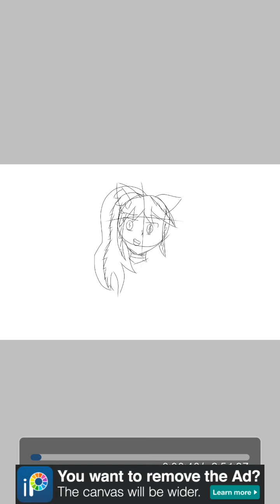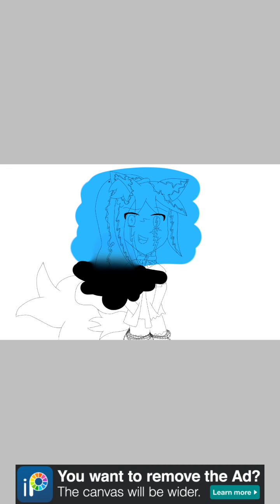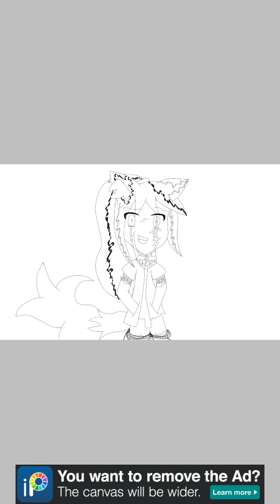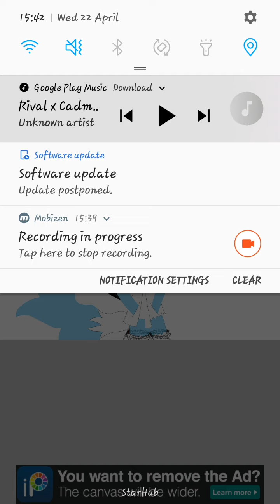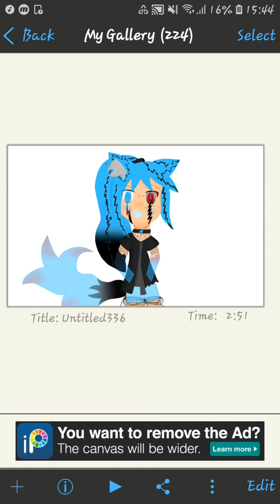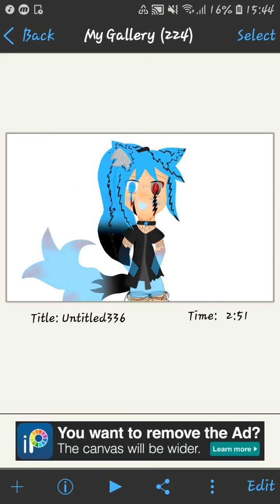Another Random Speed-Art vid hehe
Crash By - Neovaii
Willow Tree By - Rival x Cadmium

Time Taken: 2 Hours 51 Minutes qwqb

Apps/Softwares Used:
Ibis Paint X - Drawing
Mobizen - Recording
Google Play Music - Song/Music

  SoOo guys dependin on hw fast i am later wiv le rest of my hbl/hwrk, hw much i procrastinate after dat and hw fast i am at a certain...Smt, i estimated another vids prob gg to be cmin out either later today or tmr (most likely tmr TwTb)

  But i am DETERMINED to get it out by today so0o ye

  Alright cya -w-

P.S: im actually kinda proud of dis drawin of mine tbh TwT;